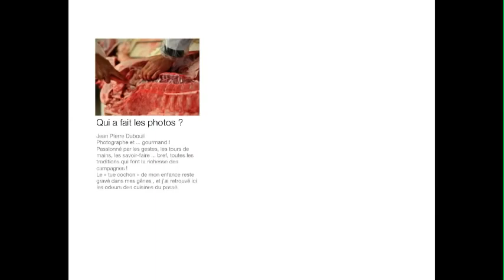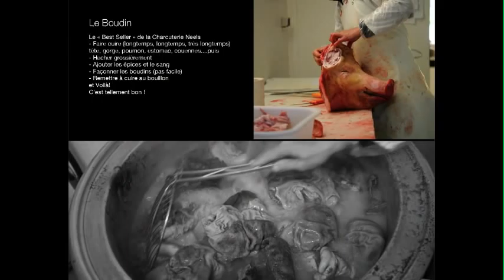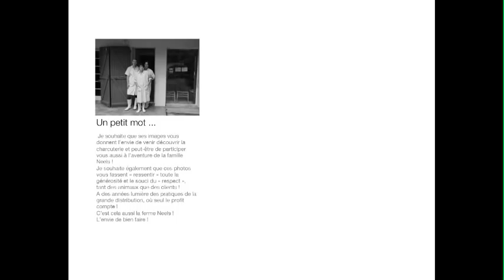Livre neels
livre photo &  reportage charcuterie Neels, Sempesserre (32)